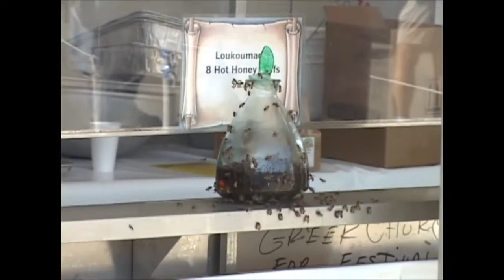Greek Festival Houston